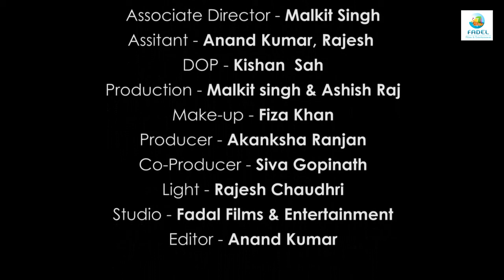EPISODE #3 THE TALK SHOW "BATO BATO MEIN" WITH MANU SRIVASTAVA & MAHESH DUBEY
FADEL FILMS & ENTERTAINMENT PRESENT'S
"BATO BATO MEIN" WITH MANU SRIVASTAVA..
DIRECTED BY - SIDDHARTH RANJAN
GUEST-MAHESH DUBEY,POET,WRITER,EXPERT IN ALL FORM OF LITRATURE,REGULAR WRITER IN SAMNA NEWS PAPER,RECENTLY HONOURED BY MARASHTRA SAHITYA ACADEMY

CAMERA - KISHAN SAH...
PRODUCED BY-  AKANKSHA RANJAN
FADEL FILMS & ENTERTAINMENT (opc) Pvt. Ltd.